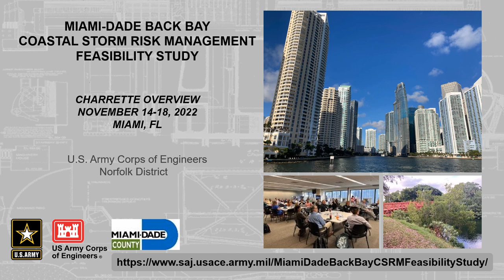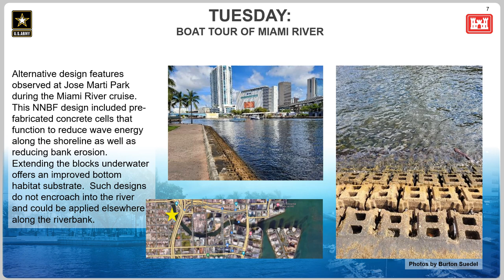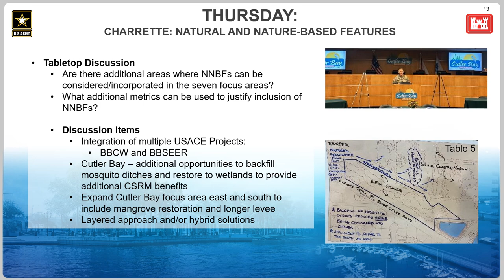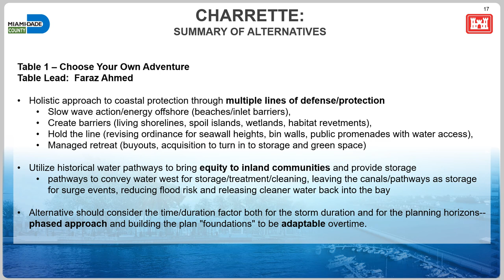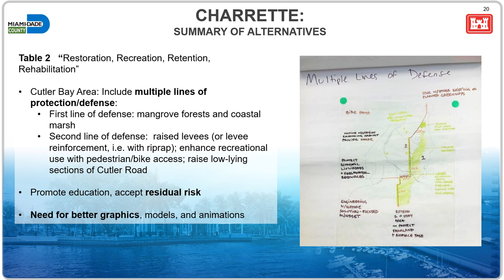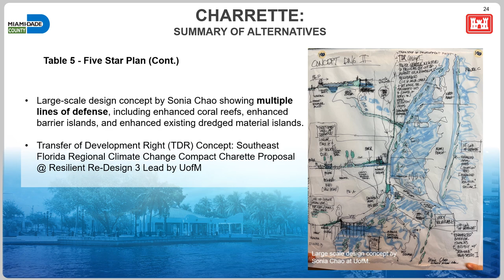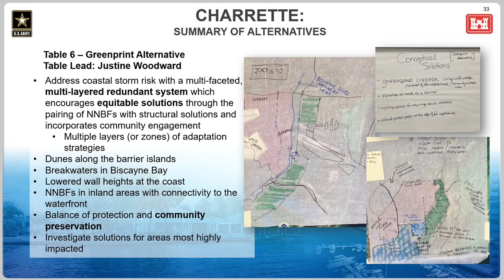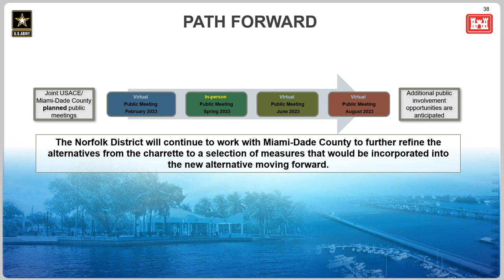Miami Dade Back Bay CSRM Feasibility Study Nov. 2022 Charrette Overview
The U.S. Army Corps of Engineers (USACE) Norfolk District and Miami-Dade County, its non-federal sponsor, hosted a charrette from November 14 to 18, which included a public meeting on Monday, Nov. 14 for the re-initiation of the Miami-Dade Back Bay Coastal Storm Risk Management Feasibility Study.
This presentation is Charrette Overview provided by USACE.